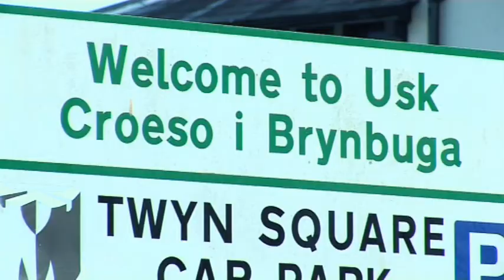Christian Businessman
Businessman Jeff Taylor describes how his conversion to follow Jesus Christ changed his priorities at work and the way he used his money and talents.